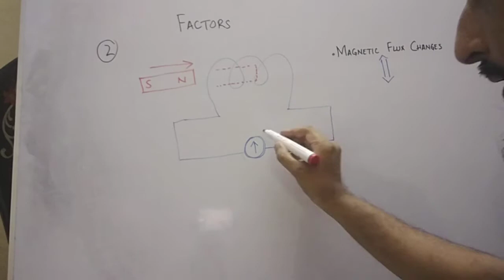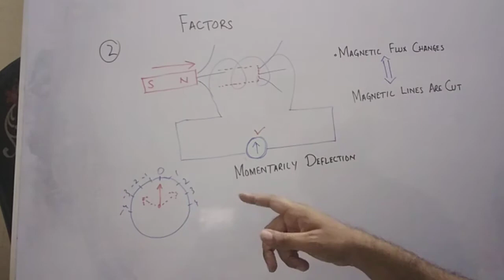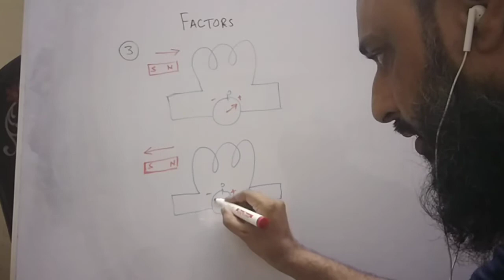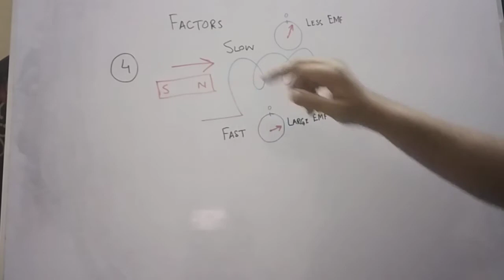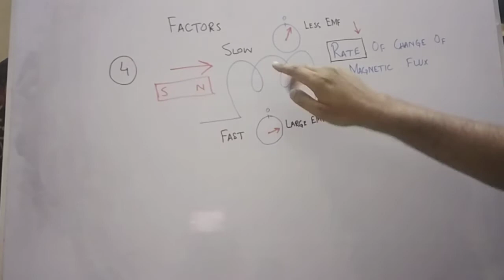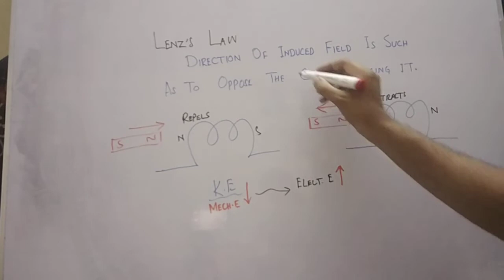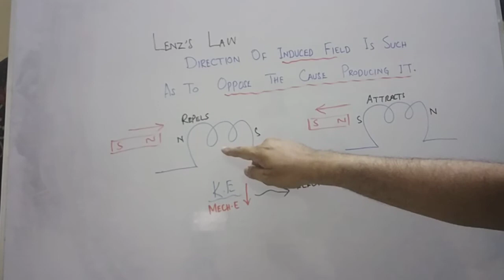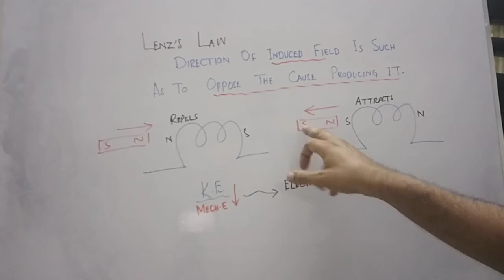Electromagnetic induction part 2 | Olevel Physics | urdu-hindi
Description of  factors of electromagnetic induction